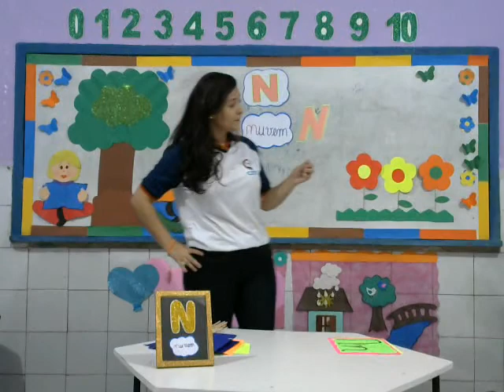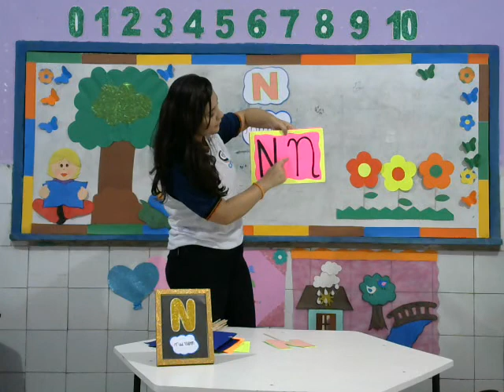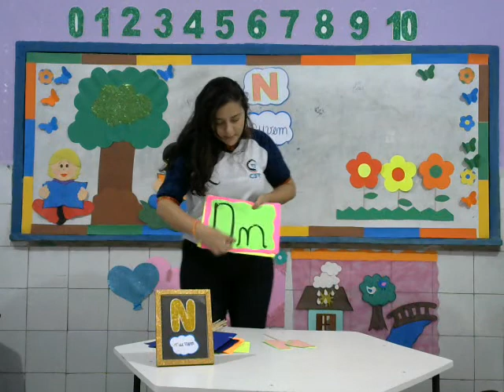Letra N 31 08 20 Infantil IV Tia Aluska